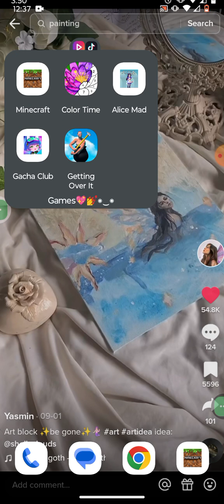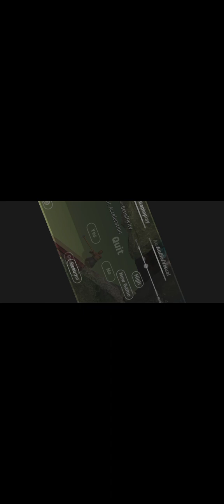Me playing get (Over it Game) 😅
Sorry for all the Noise Glitches and sorry about the Quality. And I hope the comment section is on. I really hope you still like the video have a great day.❤️❤️